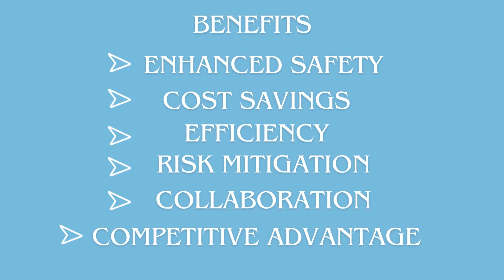The Importance of Fire Protection Services for Construction Companies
Ever wondered how modern buildings achieve top-tier safety standards? Dive into this video where we unpack the transformative bond between construction pros and fire protection experts.